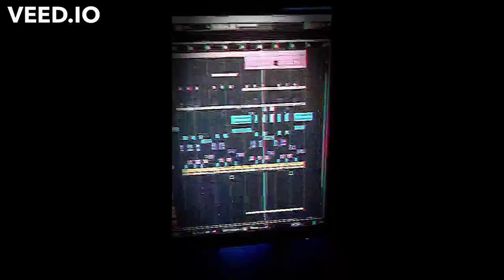Callmechoko Green Screen Challenge!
This is for @Callmechoko because I never decline an offer for any offer for a "green screen" challenge! Sorry if it's way past the due date, but IDC! I still want to post this either way!!!